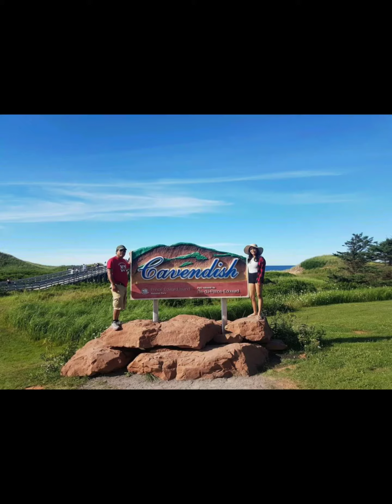🇨🇦EAST COAST ROAD DRIVING VACATION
QUEBEC#NEW BRUNSWICK#SCOTIA#PEI